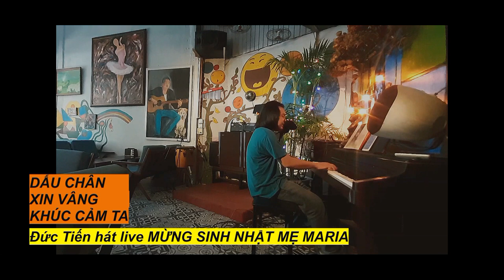Hát live MỪNG SINH NHẬT MẸ MARIA ,( Dấu Chân , Xin Vâng , Khúc Cảm tạ ) By Đức Tiến